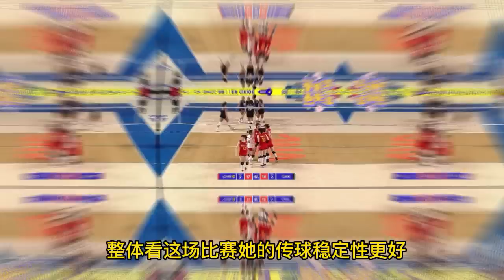中国女排坏消息：龚翔宇、刁琳宇受伤、李盈莹累死，蔡斌不选新人一套阵容打到底。球迷十分愤怒。